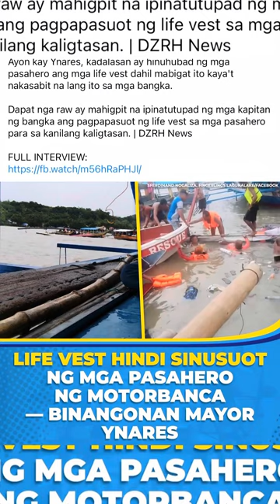Lumubog na bangka sa Talim island/TALIM ISLANDER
Tinuruan ng aking buyok ang si Meagan at Cassey dahil sa nangyaring trahedya dito sa amin sa Talim island🥹🙏🏻